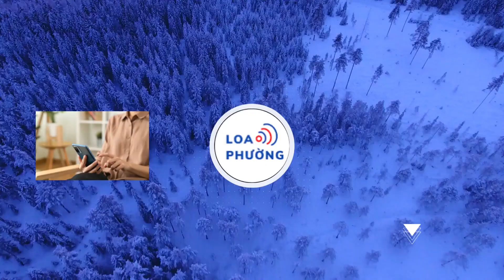Quang Hải ôm đầu bất lực khi tuyển Việt Nam thua tan nát